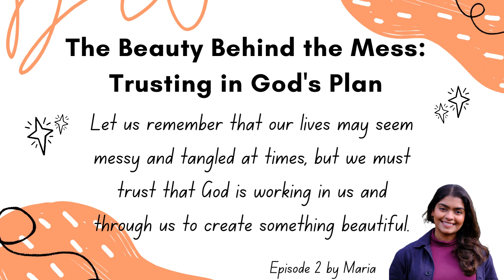The Sacred Roots | Lenten Meditation (English) | Ep - 02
Message by Maria Eldo.

A prayerful initiative from Youth Association of St George Jacobite Syrian Orthodox Church, Melbourne.